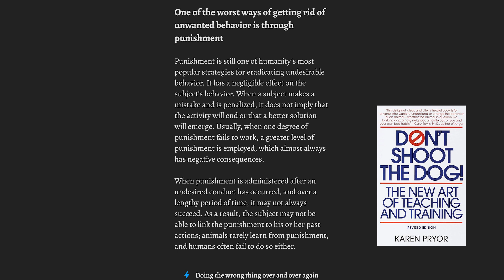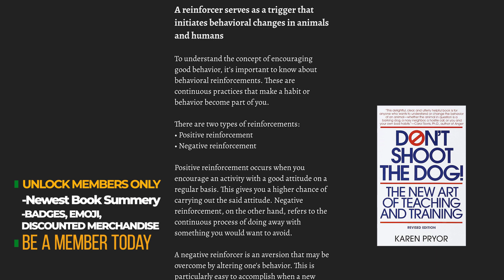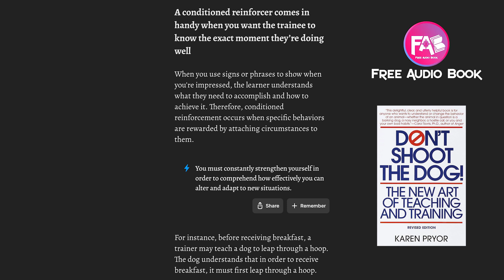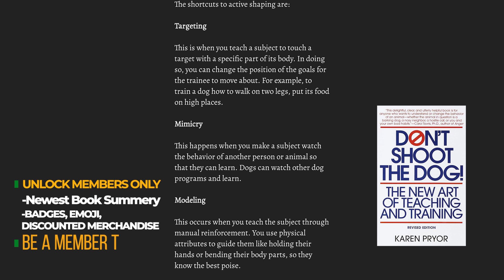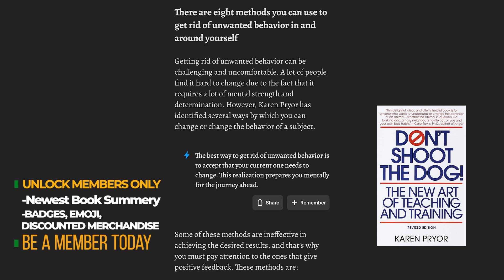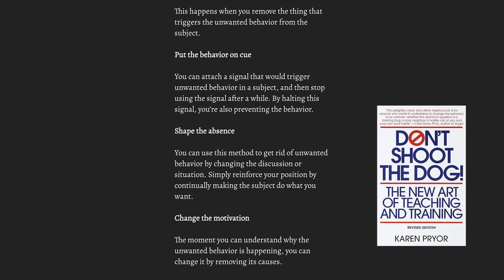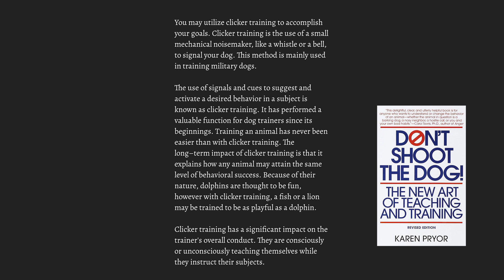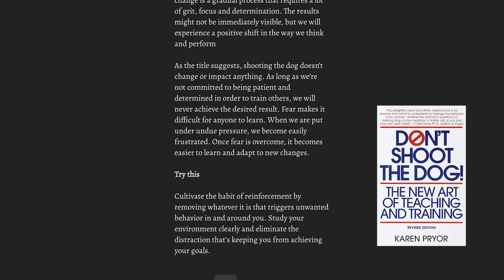Don't Shoot the Dog! by Karen Pryor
A Better Way to Better Behavior

Karen Pryor's clear and entertaining explanation of behavioral training methods made Don't Shoot the Dog! a bestselling classic. Now this revised edition presents more of her insights into animal—and human—behavior.

A groundbreaking behavioral scientist and dynamic animal trainer, Karen Pryor is a powerful proponent of the principles and practical uses of positive reinforcement in teaching new behaviors. Here are the secrets of changing behavior in pets, kids—even yourself—without yelling, threats, force, punishment, guilt trips...or shooting the dog:

•The principles of the revolutionary "clicker training" method, which owes its phenomenal success to its immediacy of response—so there is no question what action you are rewarding
•8 methods of ending undesirable habits—from furniture-clawing cats to sloppy roommates
•The 10 laws of "shaping" behavior–for results without strain or pain through "affection training"
•Tips for house-training the dog, improving your tennis game, or dealing with an impossible teen
•Explorations of exciting new uses for reinforcement training

Learn why pet owners rave, "This book changed our lives!" and how these pioneering techniques can work for you too.